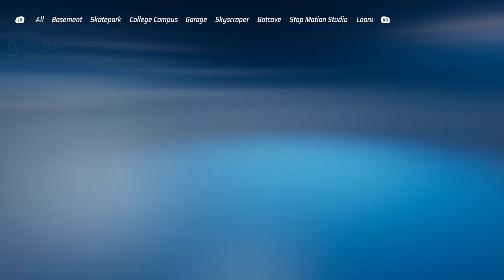Hot Wheels Racing Round 2!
Not the best day on Hot wheels but fun no the less! Have a great day and  GOD BLESS!